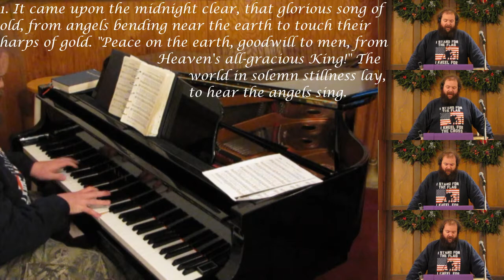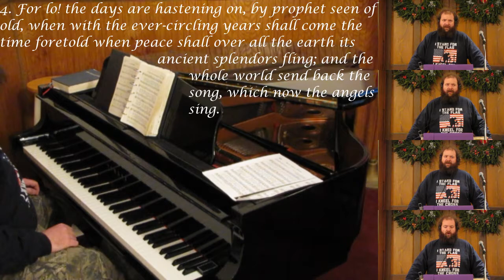It Came Upon The Midnight Clear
Hymn tune: CAROL (Bb)